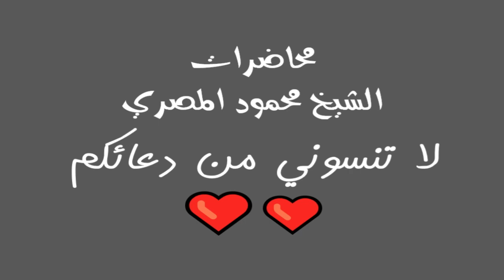برنامج فضفضة 54 محاضرات الشيخ محمود المصري أبو عمار